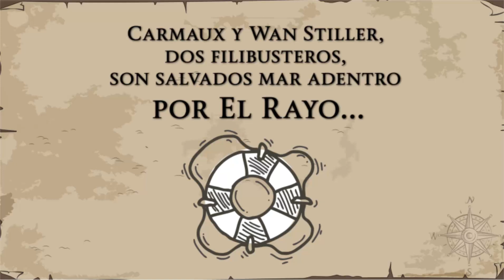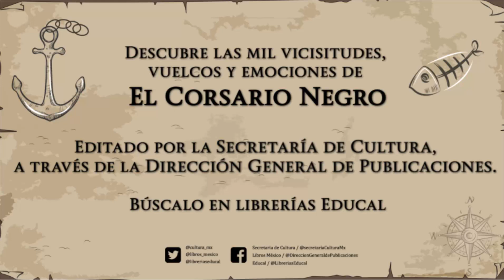El Corsario Negro, de Emilio Salgari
Descubre a El Corsario Negro, libros editado por la Secretaría de Cultura a través de la Dirección General de Publicaciones. Este título es la primera entrega de de una serie conocida como Los Piratas del Caribe.